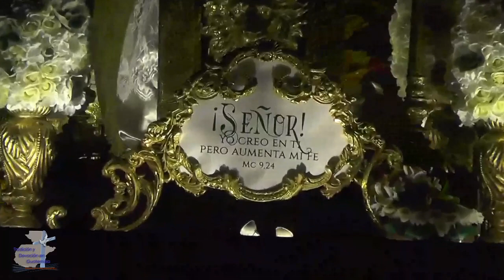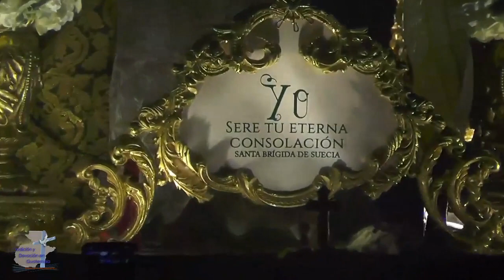Ingreso de la Procesión de Jesús de la Paz y Virgen de Dolores - 2,024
Ingreso de la Procesión de las Veneradas Imágenes de Jesús de la Paz y Virgen de Dolores al Santuario Expiatorio al Sagrado Corazón de Jesús, sábado 02 de Marzo 2024.